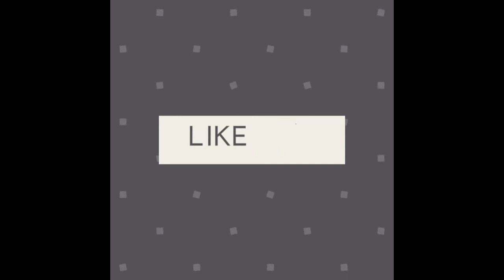Minecraft:Survival w/TigerFist11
Me and my friend TigerFist11   his youtube Channel is:Francois Van Wyk Very weird name😂